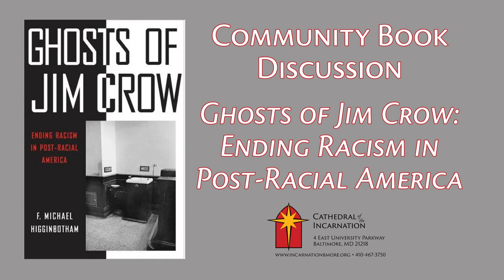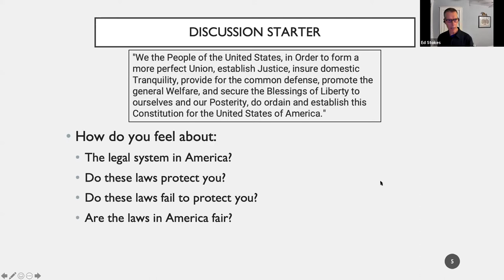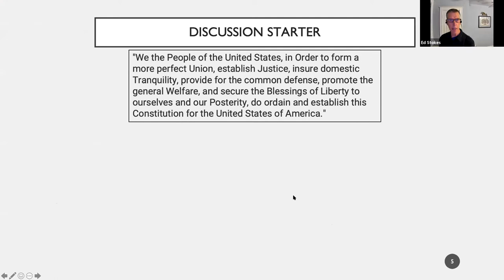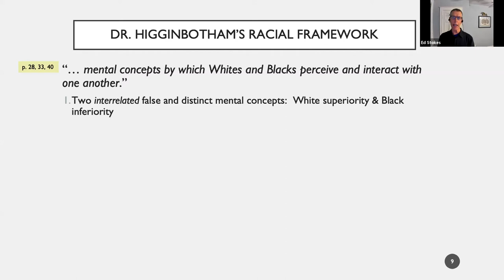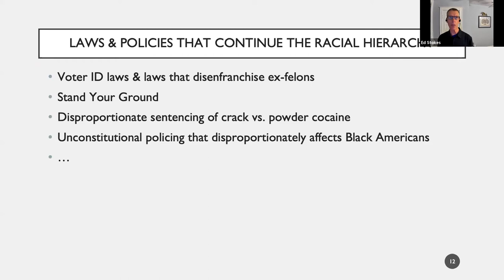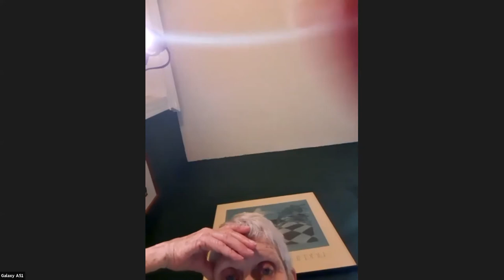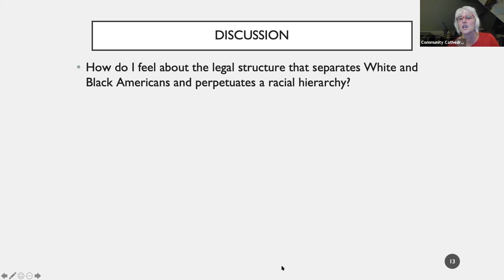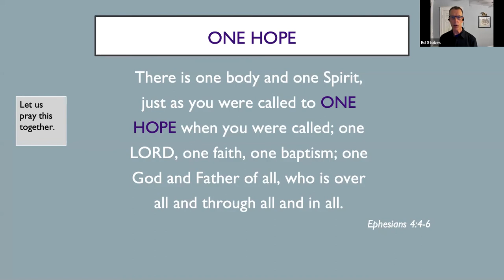Community Book Discussion: Ghosts of Jim Crow by Dr. Michael Higginbotham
The Cathedral community offered a discussion of the book by Dr. Michael Higginbotham, Ghosts of Jim Crow: Ending Racism in Post-Racial America